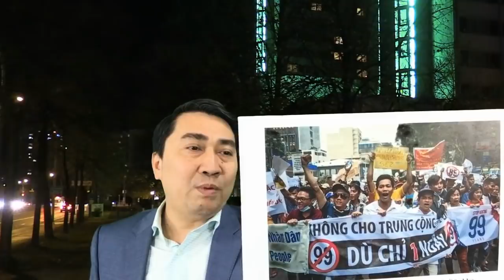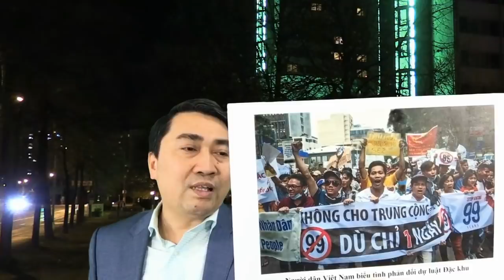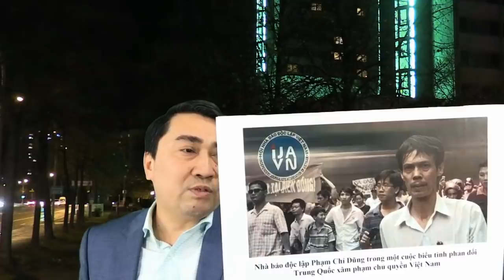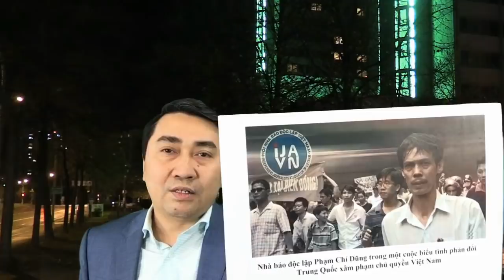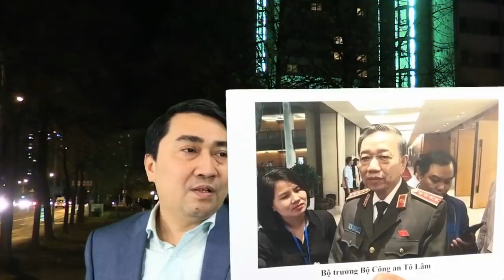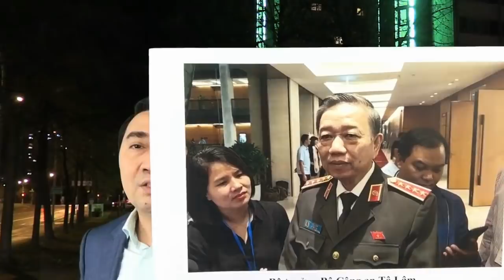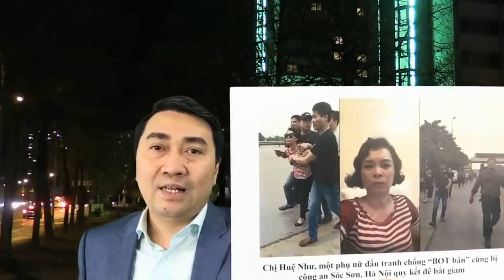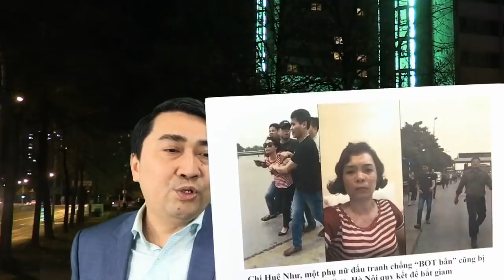Lo “vỡ” Đại hội đảng – Tô Lâm sai bắt người bất đồng chính kiến